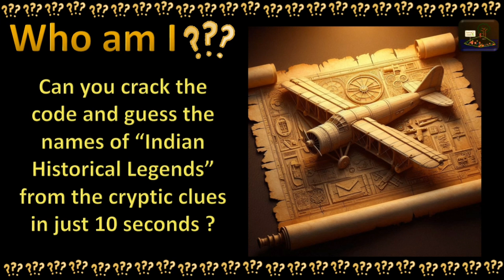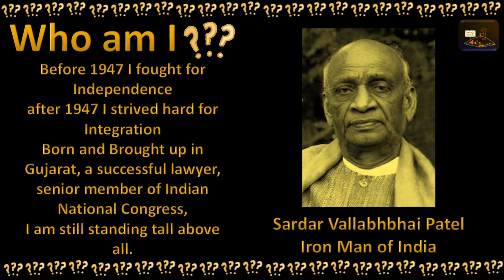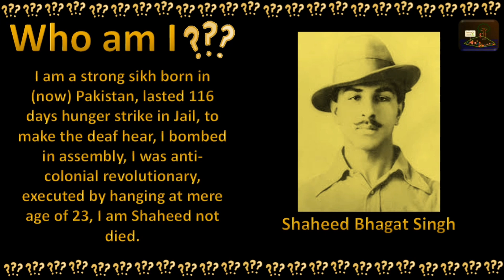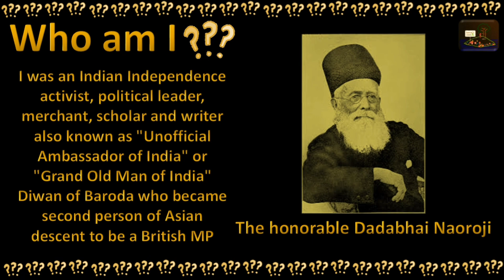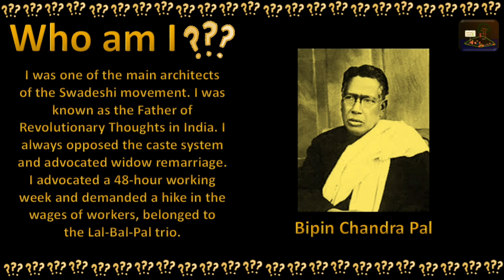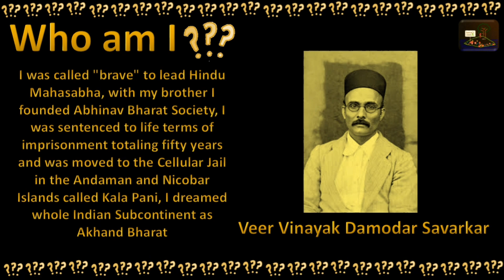Quiz Guess the Historical Legends of India Part I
Best Way to Learn is through pictorial quiz.